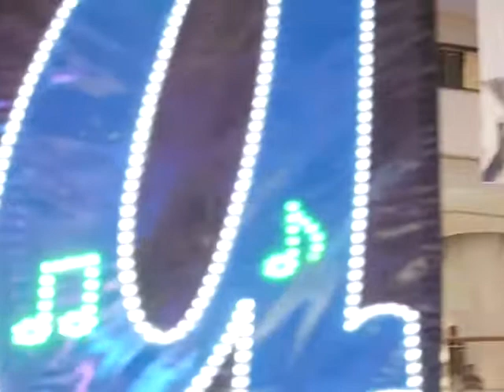เก็บรัก by Gam Gun bงานพฤกษานนท์ 18/06/2017